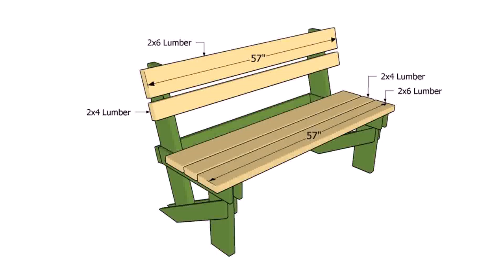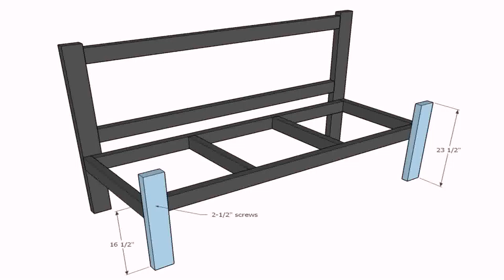Plans For Wooden Patio Bench (see description) (see description)